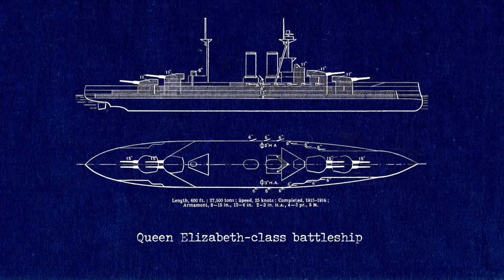Battleships - Ruling the Waves Across the 7 Seas - Sabaton History 124 [Official]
They were as much symbols of national pride as they were mighty weapons of war, but they were indeed MIGHTY.  Dreadnought, Battleships, super battleships - Sabaton has covered them in songs more than once, and today we dive into the battleship craze of the early 20th century: the Age of the Battleship!

Listen to: "Dreadnought" on the album "The War To End All Wars" & "Bismarck"

Hosted by: Indy Neidell
Written by: Markus Linke and Indy Neidell
Directed by: Rickard Erixon and Indy Neidell
Produced by: Pär Sundström, Astrid Deinhard and Spartacus Olsson
Creative Producer: Rickard Erixon, Indy Neidell
Set Design: Daniel Eriksson, Rickard Erixon,
Executive Producers: Pär Sundström, Joakim Brodén, Tomas Sunmo, Indy Neidell, Astrid Deinhard, and Spartacus Olsson
Post-Production Director: Marek Kamiński
Editor: Karolina Dołęga
Sound Editor: Marek Kaminski
Sources:
Fortepan: 100951
All music by: Sabaton